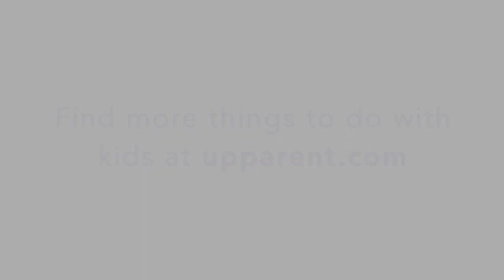How to Make Spray Paint | Crafts for Kids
Learn how to make spray paint for your kids’ art projects with our fun DIY craft recipe! Tempera paint and water come together quickly and easily to make a colorful art medium for craft time.